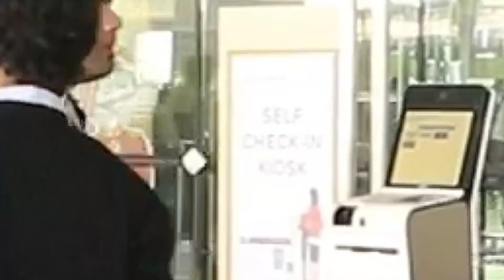Nawazuddin Siddiqui Spotted At The Airport, Leaves Fans Wondering About His Upcoming Projects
Bollywood actor Nawazuddin Siddiqui was recently spotted at the airport, leaving his fans wondering about his upcoming projects. The actor, who is known for his intense performances, looked dapper in a casual outfit and a face mask as he made his way through the airport with his luggage.